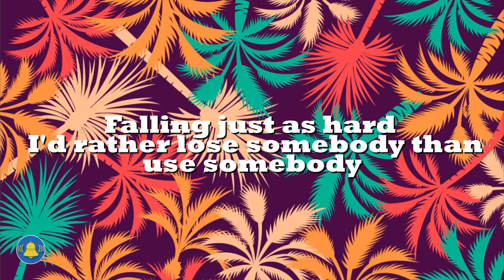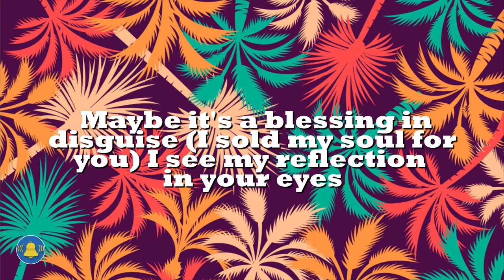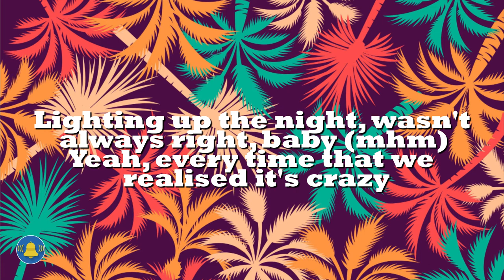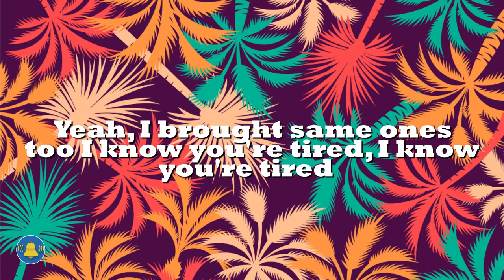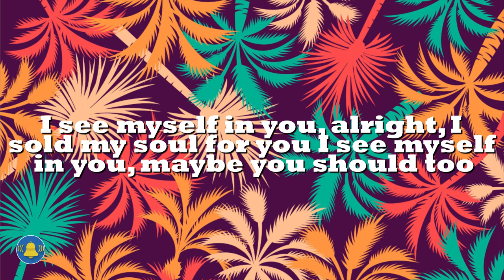REFLECTIONS||THE NEIGHBOURHOOD(lyrics)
Source: LyricFind
Songwriters: Jeremy Freedman / Mike Margot / Lars Stalfors / Brandon Fried / Zach Abels / Evan Borgart / Jesse Rutherford
Reflections lyrics © Sony/ATV Music Publishing LLC, Kobalt Music Publishing Ltd.

LYRICS
Maybe it's a blessing in disguise (I sold my soul for you)
Ignorant bliss
Yeah, every time that we realised it's crazy
I see my reflection in your eyes (I sold my soul for you, I know you see it too)
Yeah, I brought same ones too
I know you're tired, I know you're tired
Just say it, I agree with you
Yeah, sick of all the poison in me
What did I do wrong for me, babe?
Uh, I see myself in you, I see myself in you, baby
I see myself in you, alright, I sold my soul for you
I see myself in you, maybe you should too